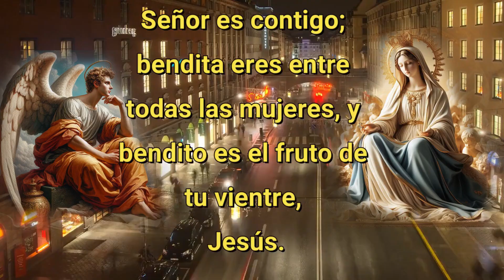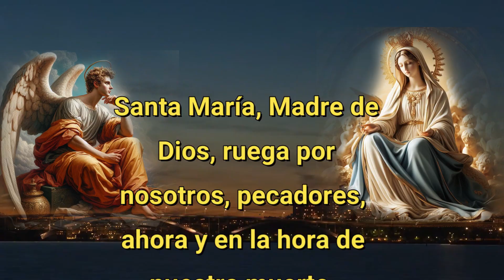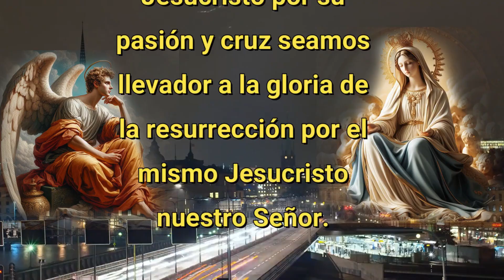Ángelus del día de Hoy Jueves 24 de Octubre 🙏 Oración de mediodía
KVX
Voz : Ramiro Díaz (Yosef)
Voz : Adriana Díaz (Krav)
Edición : Adriana Díaz (Krav)